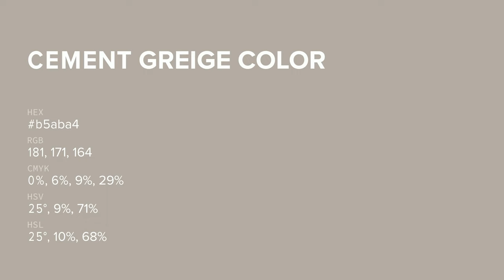Cement Greige color b5aba4 hex color - Brown color - Cool color b5aba4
What color is Cement Greige ? b5aba4 hex color - Brown color - Cool color b5aba4

Hex b5aba4 Color Code is also known as Cement Greige color.

Hex b5aba4 Color code in RGB color code model is created after adding 70.98% red color, 67.06% green color and 64.31% blue color.
Hex b5aba4 Color code in CMYK color (process color) code model is generated after subtraction of 0% cyan, 5% magenta, 9% yellow and 29% black.